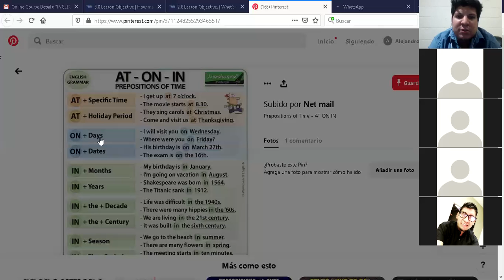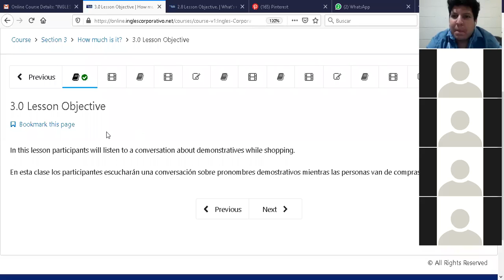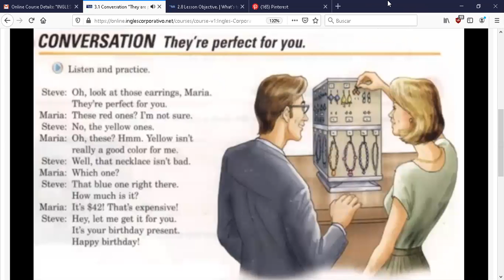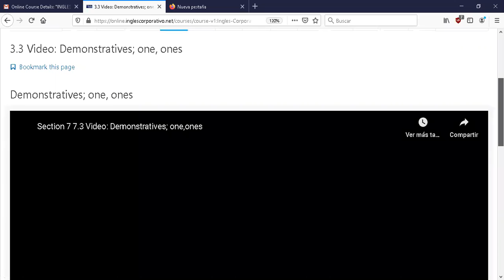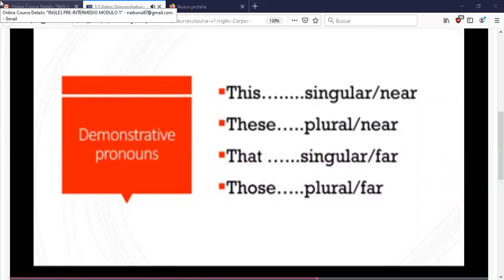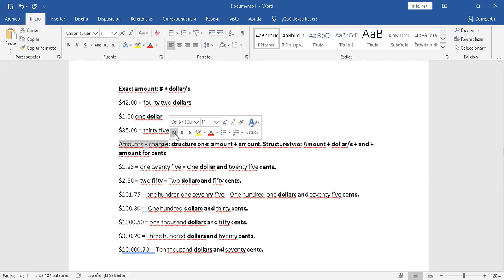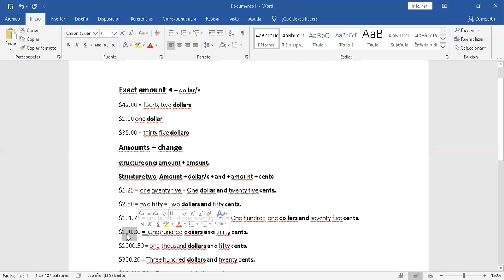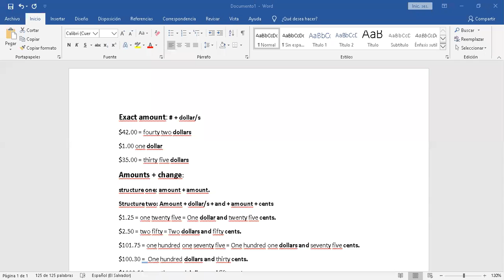Ingles Corporativo-PI1-01-8-9-PM-03-18-20 Demonstratives; one, ones.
PI1-01-8-9-PM-03-18-20 Demonstratives; one, ones.